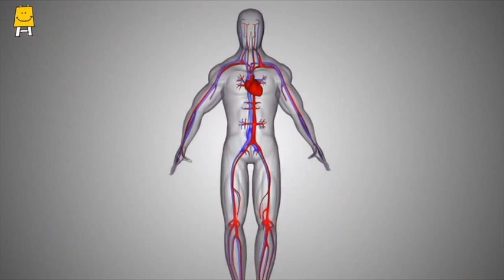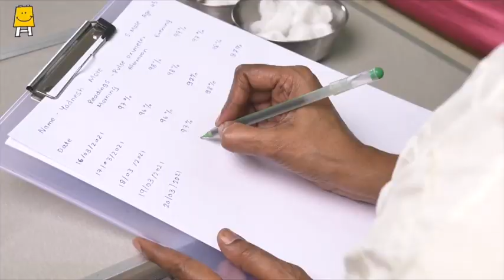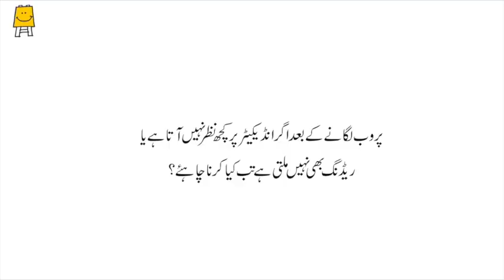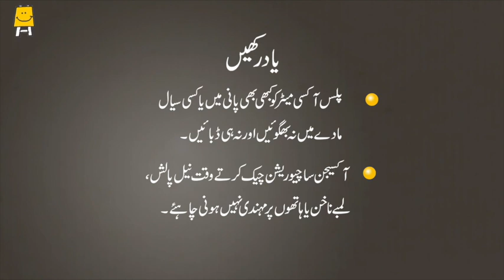Pulse Oximeter (Urdu) I پلس آکسی میٹر